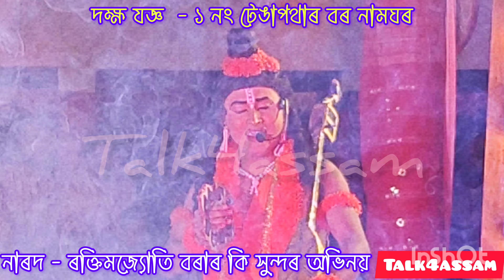নাৰদ - ৰক্তিমজ্যোতি বৰা কি সুন্দৰ অভিনয়, দক্ষযজ্ঞ NRbAdJ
দক্ষ যজ্ঞ  - ১ নং টেঙাপথাৰ বৰ নামঘৰ , সেৱকী - বিৰিঞ্চি বৰা আৰু পৰিয়াল বৰ্গ
বায়ন - শৰত ভূঞা
গায়ন - হেমন্ত বৰুৱা
বাঁ‌হী - দিপাঞ্জল গগৈ
তাঁ‌ল - সচিদানন্দ বৰুৱা
ৰূপসজ্জা - পাপু ভূঞা
নাৰায়ন - চন্দন বৰা
শিৱ - পাপু ভূঞা
ব্ৰহ্মা - মৃদুল বৰা
নাৰদ - ৰক্তিমজ্যোতি বৰা
দক্ষ - কাকু মনি নেওগ
সেনাপতি - বুকন ভূঞা
ভৃগু মুনি - বেদানন বৰা
বৃহস্পতি - হীৰা জ্যোতি বৰা
ইন্দ্ৰ - চন্দন শইকীয়া
পৱন - ধনটি বৰা
শনি - মইনা দত্ত
নন্দী - গোবিন্দ দত্ত
ভিংগী - দ্বিপেন বৰা
তাৰকাসুৰ - সীমান্ত বৰা
সম্বৰা - মাধুৰ্য বৰা
জংঘা - পাৰ্থ প্ৰতীম বৰা
বিৰভদ্ৰ- জানমণি বৰা
মনিভদ্ৰ - ব্ৰজেন
লক্ষ্মী- দুষ্মন্ত বৰা
সতী - চুম
প্ৰসুতি - দেৱেশ্বৰ বৰা

যিকোনো অসমীয়া কৃষ্টি প্ৰচাৰৰ বাবে আমাক যোগাযোগ কৰিবলৈ Cont no & Whatsapp no ত পাব  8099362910
বিদ্যাৱান
ধন্যবাদ ।